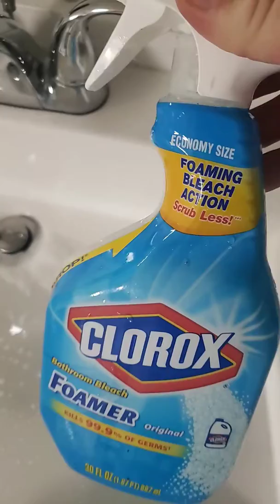Clorox Spray Bottles Are Horrible!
This bottle design has been out for years.
I cant be the only complaining about them and im a guy. We dont use bleach often but my business requires that we do. It is horribly designed and i have complained before. We have rugs in our business that have been ruined by the leaks. I have shirts and shorts that have been ruined. Fix it!!!